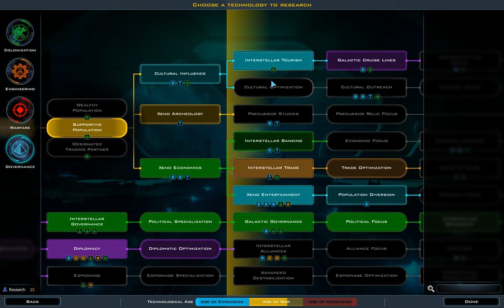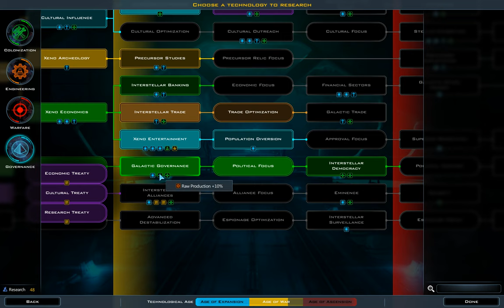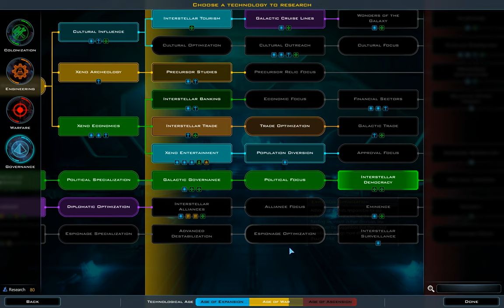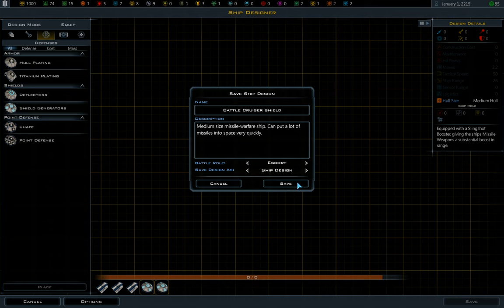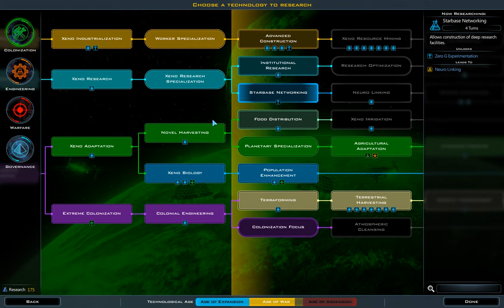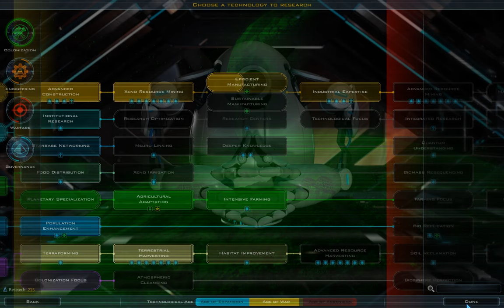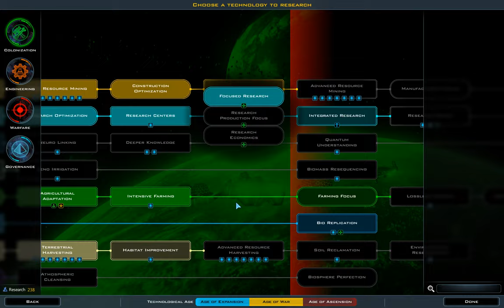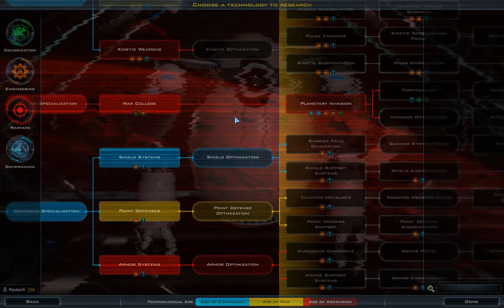Altarian Phropecy: Alliance (part 2/3) Galactic Civilizations III: Crusade